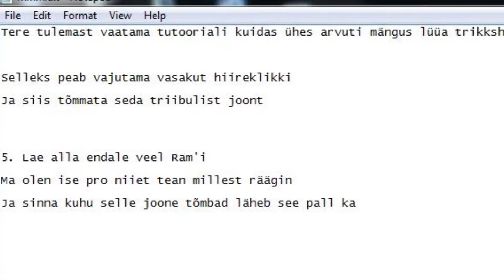MINIGOLFI ÕPETUS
Mängisime taimetoitlasest Martiniga minigolfi ning tal tekkis seoses mänguga küsimus, millele ma selles videos vastata proovisin.